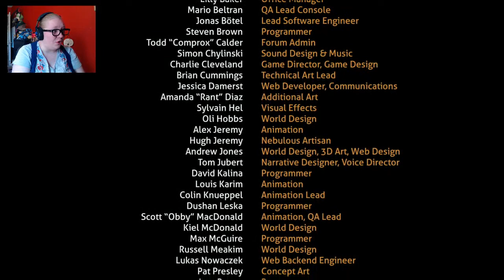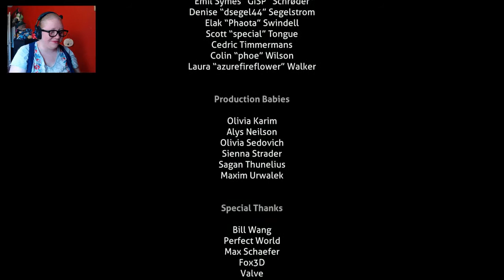WE GO TOGETHER - Subnautica (Part 29) ENDING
And Subnautica has blown my expectations once again...
What an amazingly beautiful game! I hope you guys enjoyed this series as much as I enjoyed playing it for you! Cannot WAIT to get my hands on Below Zero! :D